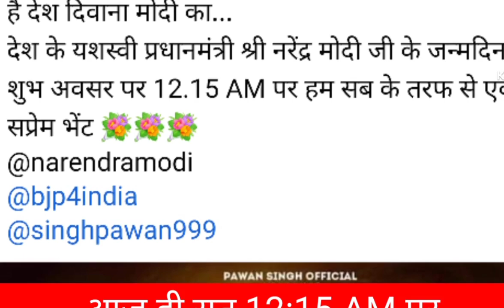आज रात 12:15 पर 🔥 Hai Desh Diwana Modi Ka | Pawan Singh New Song | Bhojpuri Celebs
Hai desh Diwana Modi ka
Hai desh deewana modi ka Pawan Singh
Pawan Singh New Song
Pawan Singh Modiji Song
Modi ji birthday Song Pawan Singh